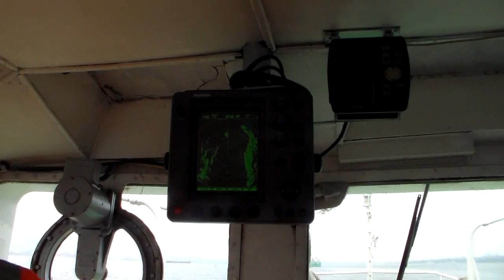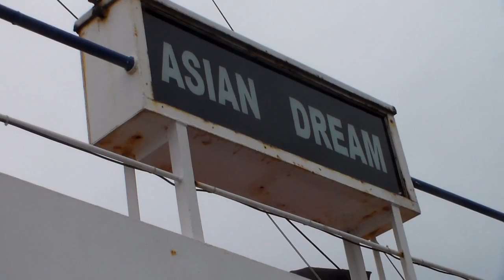Кораб ASIAN DREAM Варна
Днес бяха осигурени провизии на украинските моряци от кораб ASIAN DREAM, които бяха оставени от собственика и мениджъра на плавателния съд. Усилия в спасяване на 14-те украинци обединиха „Строителен и технически флот” АД, Български червен кръст и Морска администрация.